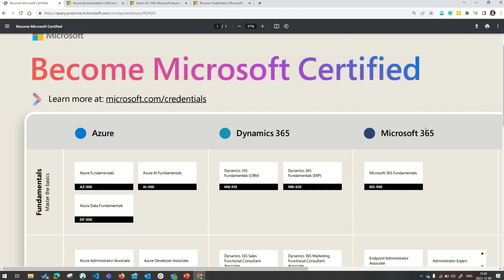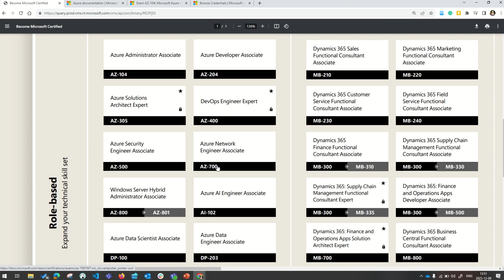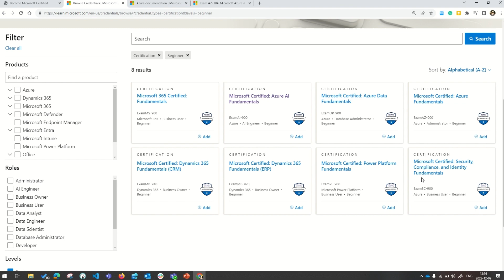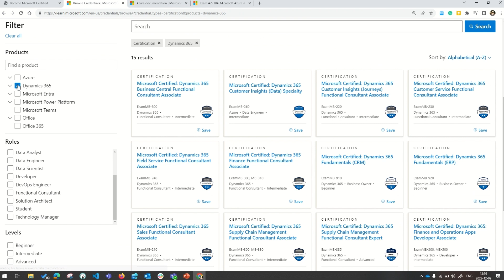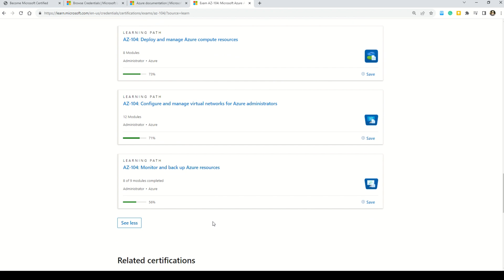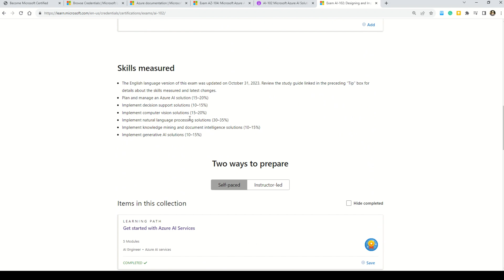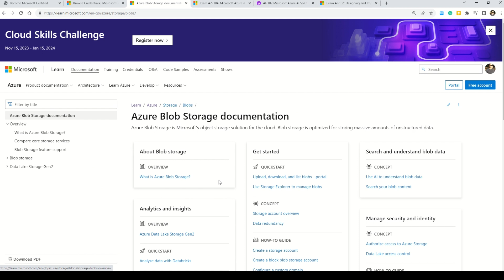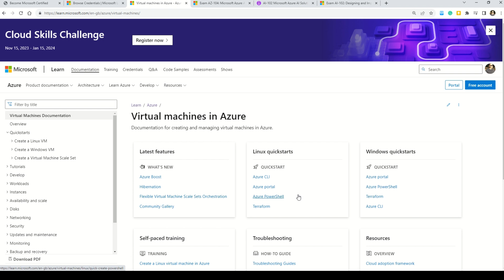How to Pass ANY Azure Certification in 2024? | Complete Plan | Exam Resources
Are you ready to conquer the world of Microsoft Azure certifications?
In this video, I'll provide you with a comprehensive guide to successfully navigate any Azure certification in 2024. I'll cover the available certification options, introduce the new open book policy, share my recommended courses based on firsthand experience with these exams, and offer valuable tips for both exam day and the crucial days

Timestamps
00:00 Intro
01:13 Agenda
02:03 What certifications are all available in Azure?
02:41 How to correct the certificate (Method 1)?
05:45 How to correct the certificate (Method 2)?
09:12 Resources to prepare: Free and Paid!
12:31 Which Certificate I am doing?
14:01 Open book exams!
17:09 Outro

📄Following Exam Q&A Dumps | Real exam like Q&A (PDF) Available:
◾AZ-104: 190 Questions
◾AZ-104: 6 Case Studies
◾AZ-900: 765 Questions (2023/24 Series)
◾AZ-900: 135 Questions
◾AZ-900: 191 Questions
◾AI-900: 115 Questions
◾DP-900: 80 Questions
◾DP-203: 216 Questions + 3 Case Studies